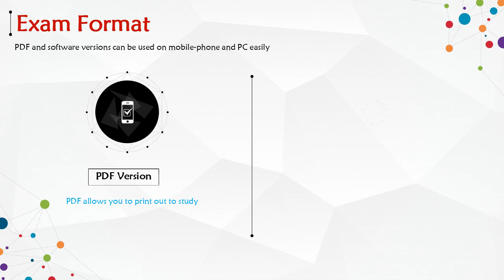JNCIS-ENT Certification JN0-351 Practice Test Questions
To help you pass the JN0-351 Enterprise Routing and Switching, Specialist (JNCIS-ENT) Exam, there are many options available to you, including studying the latest JNCIS-ENT Certification JN0-351 Practice Test Questions from PassQuestion. By utilizing this resource, you will be able to fully prepare for your test and ensure that you have a thorough understanding of the concepts and topics covered on the exam. Additionally, the JNCIS-ENT Certification JN0-351 Practice Test Questions from PassQuestion are designed to provide you with real-world scenarios and examples, allowing you to apply your knowledge in practical situations. With the help of the JNCIS-ENT Certification JN0-351 Practice Test Questions from PassQuestion, you can be confident that you will achieve your certification easily and be well-prepared for a successful career in enterprise routing and switching.